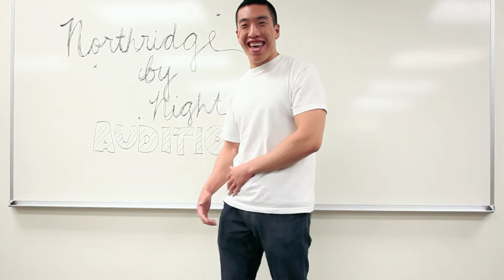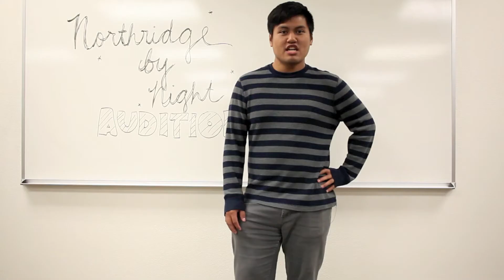Northridge by Night Trailer 2